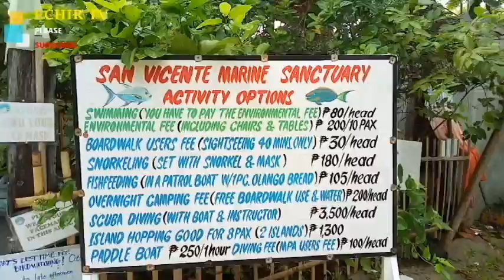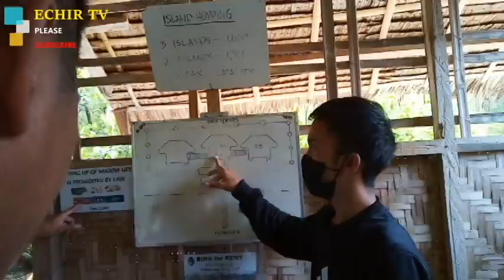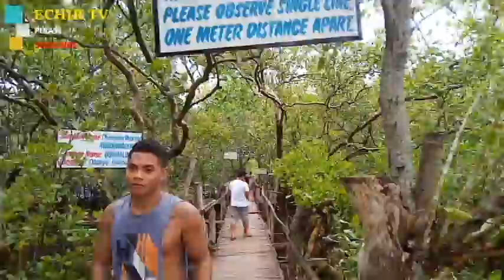Olango Island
Olango Island echir tv